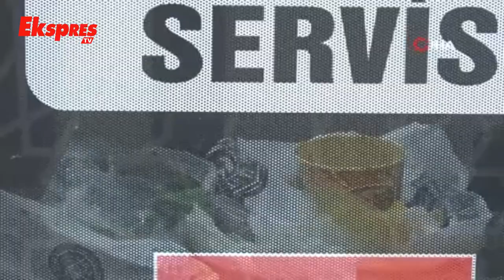İş Yeri Önünde Bıçaklanan Şahıs Hayatını Kaybetti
Gaziantep’te husumetli olduğu arkadaşı tarafından iş yerinin önünde bıçaklanan telefoncu kaldırıldığı hastanede hayatını kaybetti